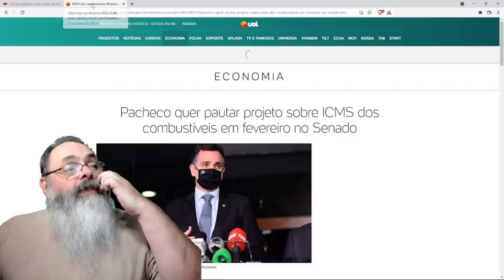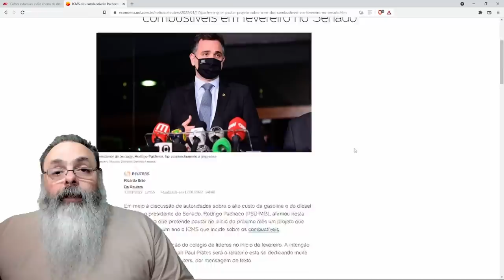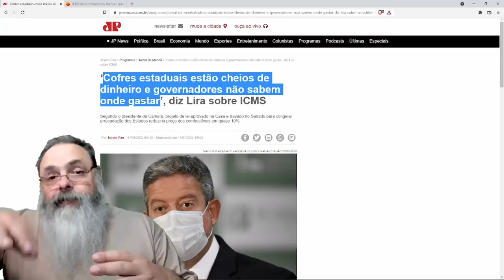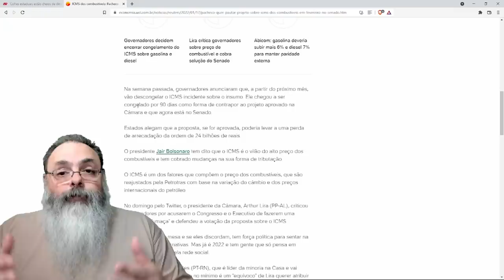Pacheco promete votar projeto de Lira para congelar ICMS de combustíveis